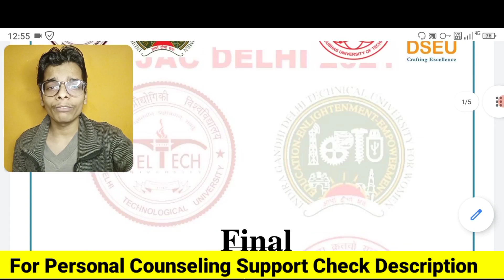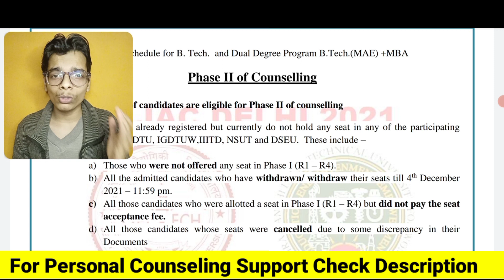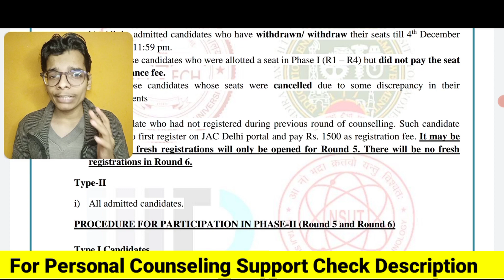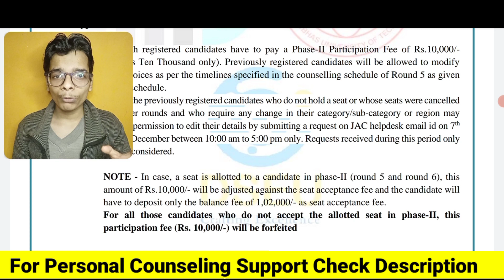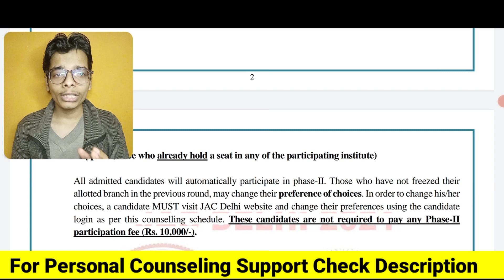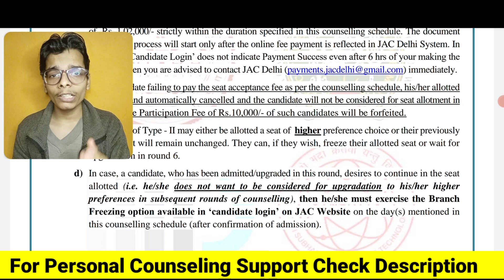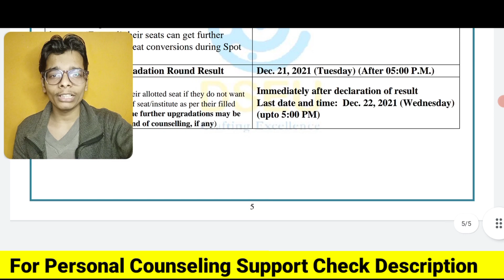Jac delhi Phase 2 Counselling Revised Schedule|Participation Eligiblity|Registration fees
Personal counselling support (JAC/IPU)
(3 SEATS LEFT ONLY)

(5 SEATS ONLY)

(10 SEATS ONLY)

Jac delhi declared 2nd phase counselling revised schedule for all colleges (dtu,nsut,iiitd,dseu,igdtuw) & in this video i tell about Round 5 counselling of jac delhi & also about the last date of withdrawal in jac delhi counselling 2021.With that i discuss in this about eligiblity & fees for phase 2 round counselling of jac delhi.
◽jee 2021
◽jac delhi
◽jac delhi admission process 2021
◽dtu admission 2021
◽NSUT admission 2021
◽IIIT delhi admission 2021

Must Watch Videos for college students:-

Best Gadgets For Youtube
My Tripod:-
My Mic:-
My smartphone